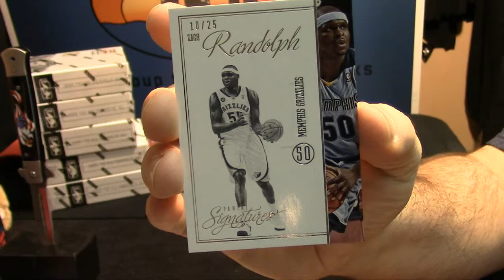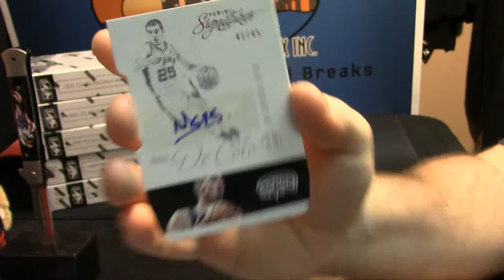2012 13 Signatures bayarea702